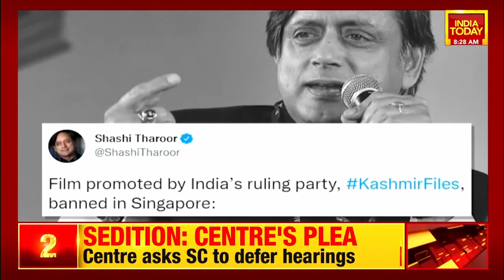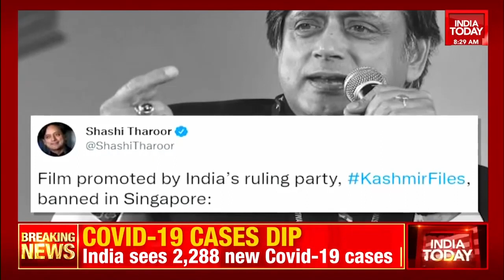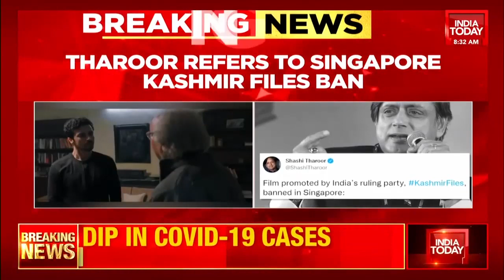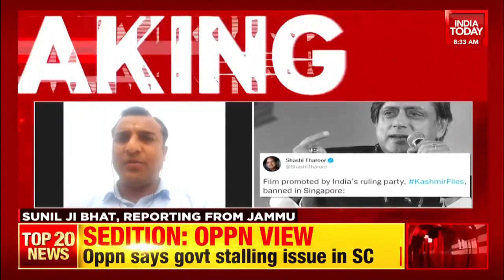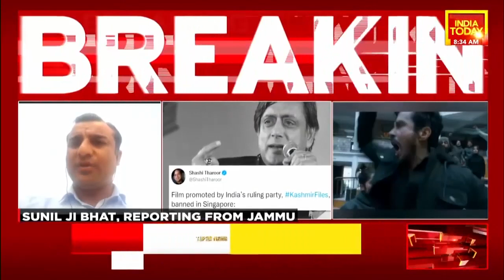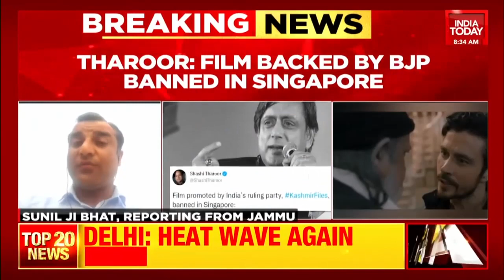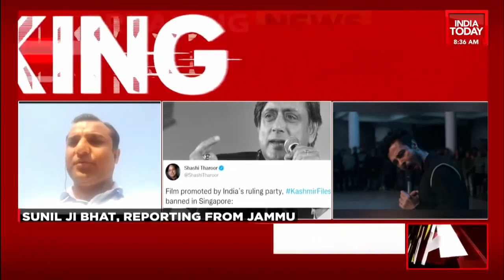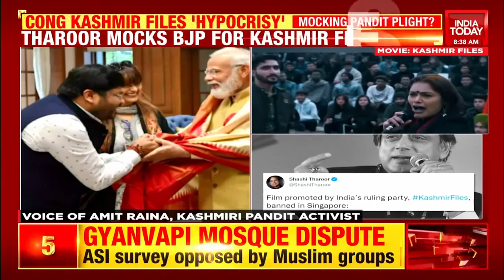Shashi Tharoor Mocks BJP Over 'The Kashmir Files' Ban, Says Film Backed By BJP Banned In Singapore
Congress MP Shashi Tharoor today mocked BJP for banning the movie 'The Kashmir files'. Taking to Twitter, Tharoor referred to the movie banned in Singapore.